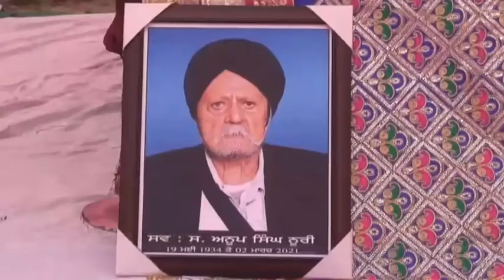Punjab Darpan News S. Anup Singh Kakkar Kalan